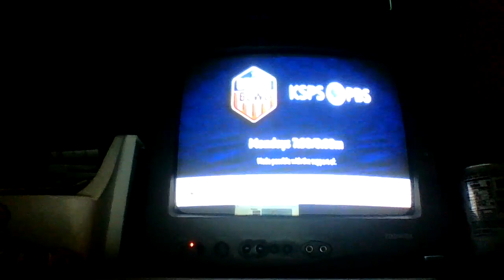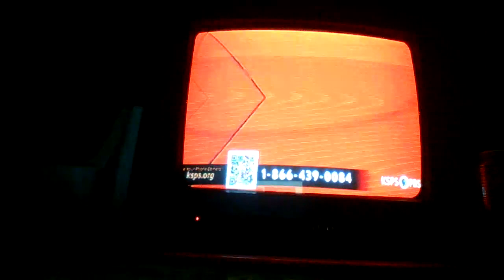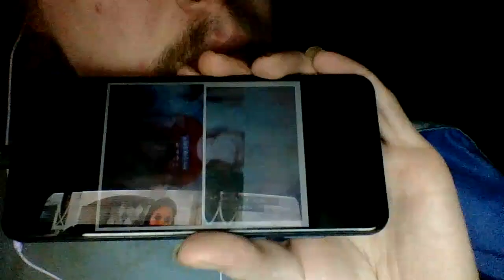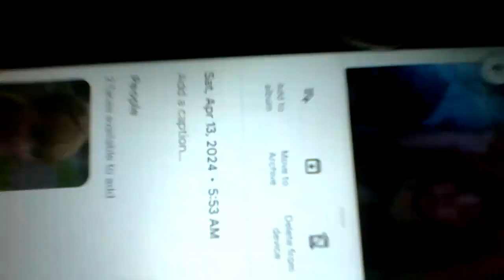columbo hotel 380 rooms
columbo hotel 990 rooms hotel area